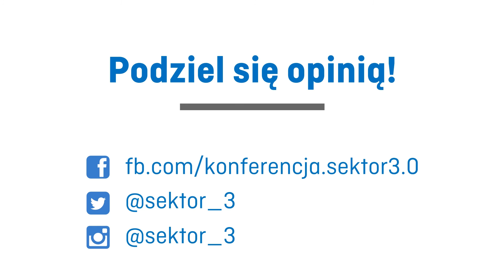Jak współpracować z influencerami | Konrad Kruczkowski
Jak osiągnąć dobry wpływ na społeczność? Konrad Kruczkowski opowiada o czterech filarach współpracy między organizacją a influencerami.

00:15 Jak mówią influencerzy?
00:36 Jak NGO powinno współpracowac z liderami opinii w internecie?
01:10 Kto wygrywa?

⏹ Jak zostać nauczycielem na YouTube – rozmowa z Dawidem Łasińskim, Panem Belfrem

Konrad Kruczkowski - bloger, dziennikarz, reportażysta. Autor bloga

SEKTOR 3.0 to przedsięwzięcie, które wspiera transformację cyfrową i wykorzystywanie nowych technologii w działaniach społecznie użytecznych. Motywem przewodnim Festiwalu Sektor 3.0 w 2016 roku było HumanTech.

⏹ Więcej informacji znajdziesz na oraz w naszych mediach społecznościowych